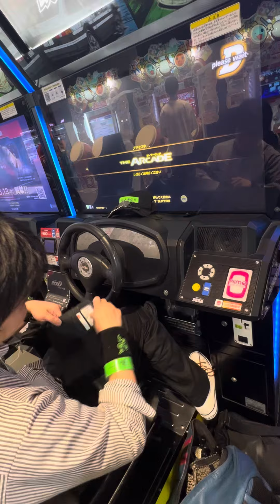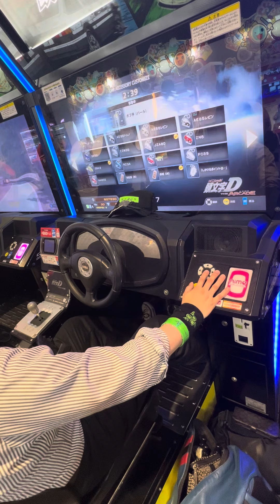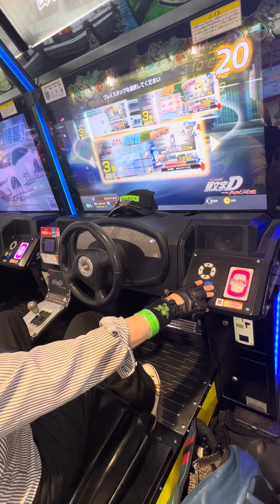ポプテピピックコラボ タイムトライアル【頭文字DAC】 頭文字D 頭文字DAC 頭の体操 gigo町田 razer 2024/06/13